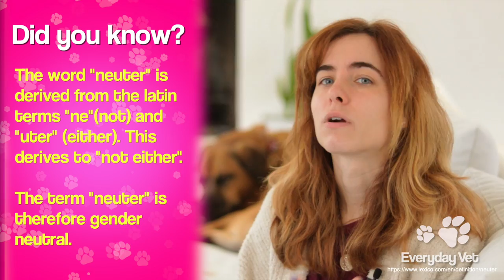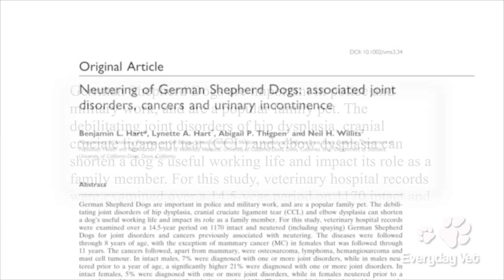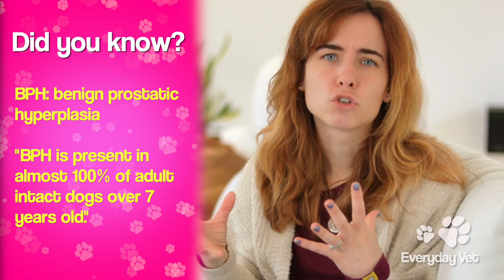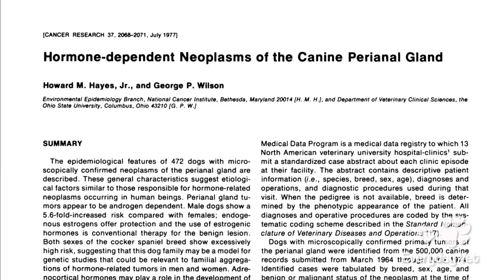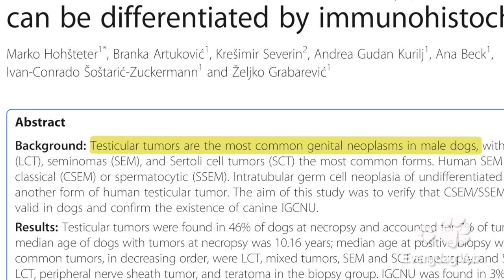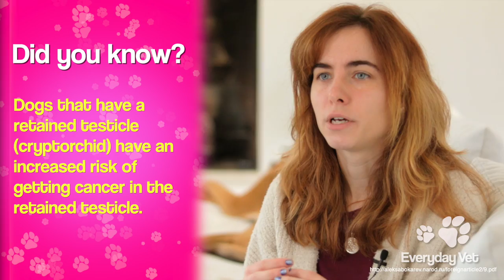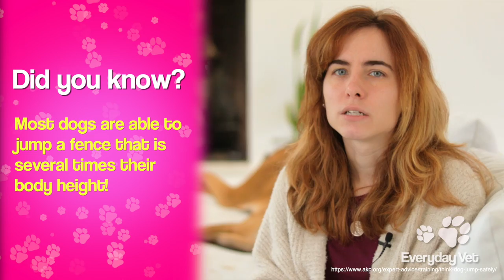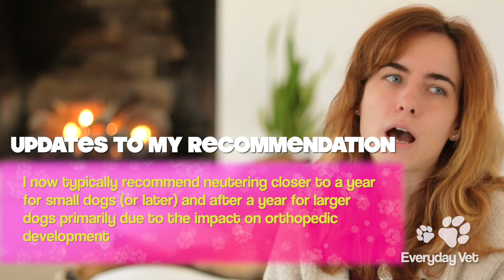Dog Neuter Explained by a Vet | The reason to neuter and reasons not to neuter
I often get asked about when or if a pet should be neutered. Today I am going to talk about some of the risks associated with neutering as well as the risks of not neutering (leaving intact). We will then discuss how to determine the best timing of the neuter for your pet.

If you would like to see the actual neuter surgery, here is a video of dog neuter that I did

If you would like to see a neuter surgery on a cat, check out this video

My hope is to help make reliable information more available and accessible for pet owners, so if you have any topics that you would like me to talk about, please let me know in the comments below!

00:00  Overview of neutering
00:50  Medical concerns associated with neutering
02:31  Medical considerations for leaving intact
06:58  Deciding when/if to neuter

German Shepherd study that looked at the impact of age at the time of neuter on the risk of developing joint disorders

Study on neutering status as a risk for prostate cancer

ASPCA: Fact or Fiction? Spay/Neuter Myths Busted